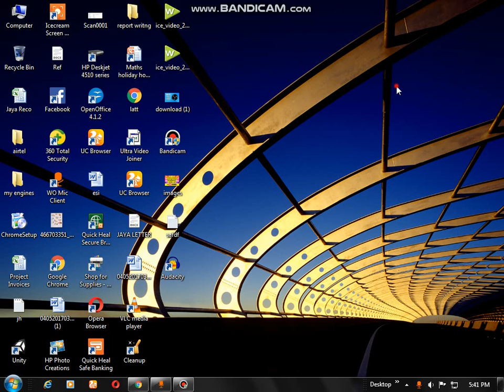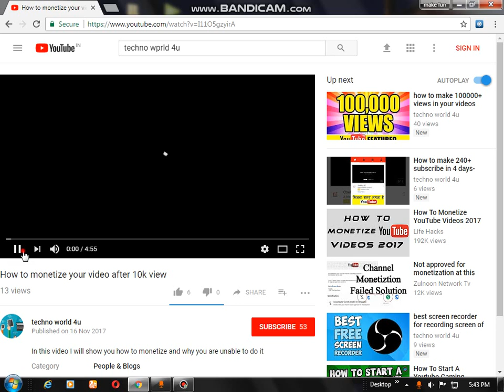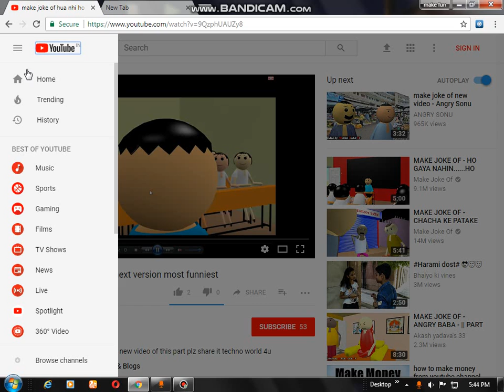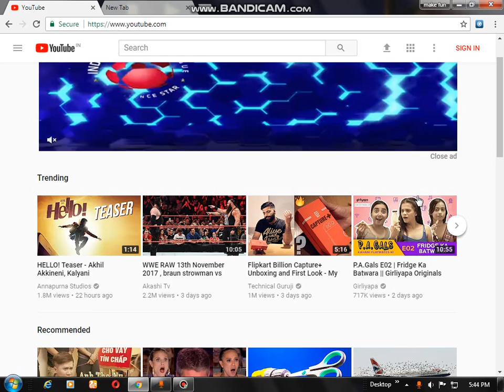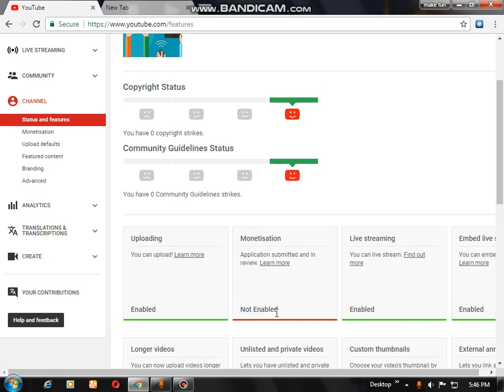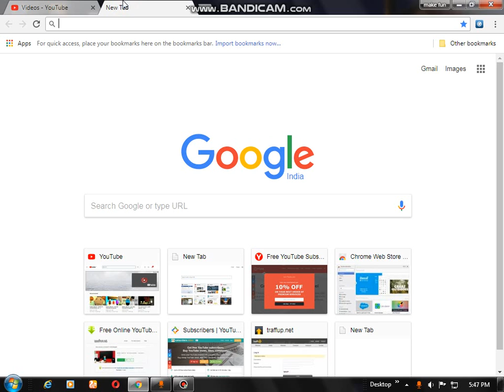how to enable if you have copyright strike and your monetization is disabled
in this video i will show you how to enable  if you have copyright strike and your monetization is disabled